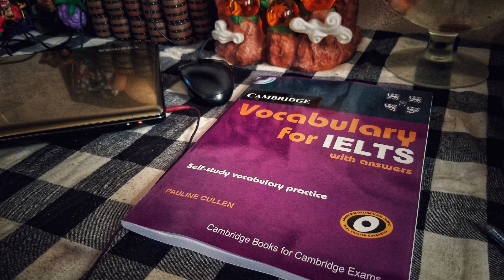[Audio] Cambridge Vocabulary For Ielts With Answers - 15 5c